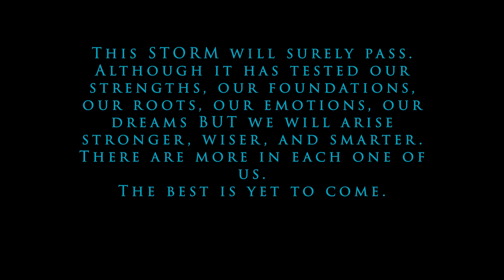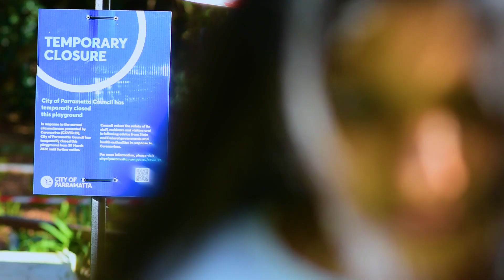The Cloud Cover | An Amazing Short-film for Kids on current Lockdown | Sydney | Australia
Synopsis:-
The current worldwide lock down due to Covid-19 has impacted us in many ways, and the children were no exception. This motivational film tries to see the world in lock-down through the clear little lenses of a child and tries to explain how she felt and dealt with the changed world around her.  The film tries to portray as to how easily a child can adapt to a changed world and to the new normal, when her purest mind is blessed with the clarity to see through things and identify her existence with the changed circumstance. The film tries to remind us that we are better prepared for any unforeseen and we are never alone or isolated, if we are able to rediscover ourselves with a clear mind, being existentially attached to the nature.

This amateur short-film is shot in Sydney, Australia.

Story, Screenplay and Direction by - DEV/ Cinematography by - Sabyasachi
Edited by - Nickname Studios / Produced by: Nickname Entertainment

Credits:-

1. Thriller Suspense Theme by "tyops".
2. xylophone » tg_xylophone 4.wav by "Tristan".
3. My love (piano loop) by "ShadyDave"